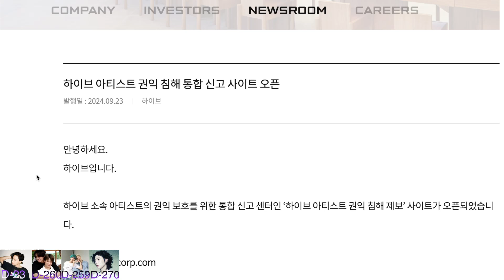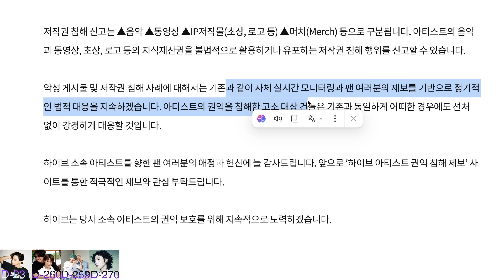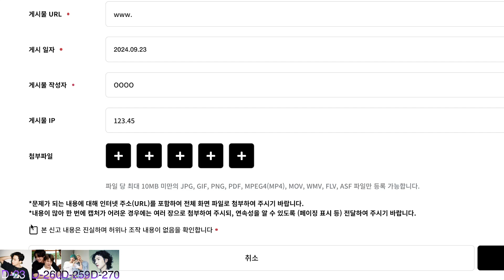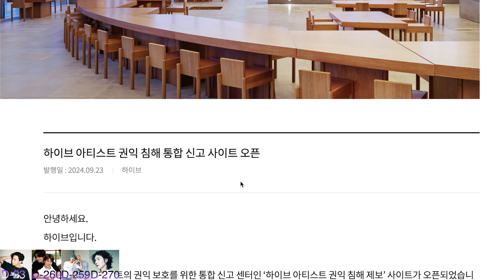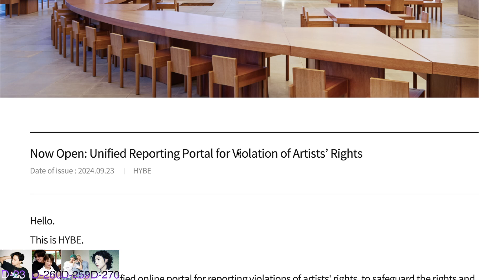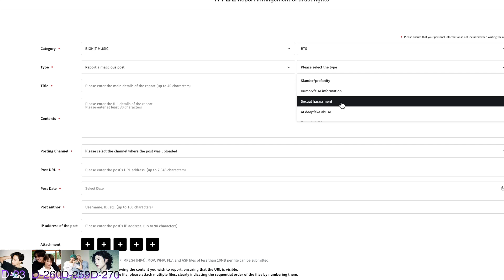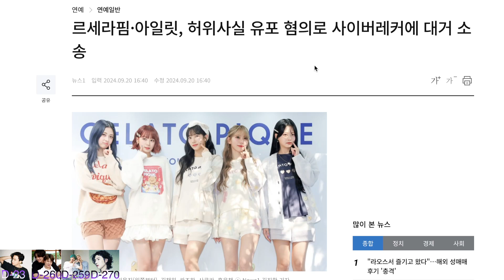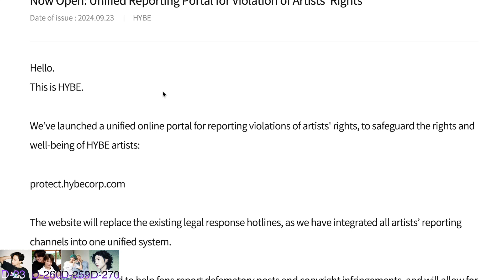How to Use HYBE Unified Reporting Portal | 하이브 아티스트 권익 침해 통합 신고 포털 사이트 사용법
00:00 Korean
3:33 사용법
9:17 English
12:50 Step-by-step guide